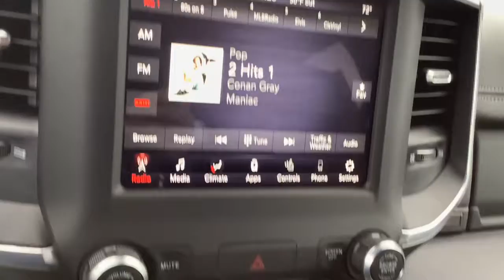2021 Ram 1500 Spokane, Spokane Valley, Post Falls, Deer Park, Airway Heights, WA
DELMONICO RED New 2021 Ram 1500 available in Spokane, Washington at Dishman Dodge Ram Chrysler Jeep. Servicing the Spokane Valley, Post Falls, Deer Park, Airway Heights, WA area.

4WD CREW 64 LARAM
3.21 Rear Axle Ratio|GVWR: 6,900 lbs|50 State Emissions|Engine Auto Stop-Start Feature|Electronic Transfer Case|Part And Full-Time Four-Wheel Drive|Engine oil cooler|730CCA Maintenance-Free Battery|48V belt starter generator|Trailer Wiring Harness|Class IV Towing Equipment -inc: Hitch and Trailer Sway Control|1650# Maximum Payload|HD Shock Absorbers|Front And Rear Anti-Roll Bars|Electric Power-Assist Steering|Single Stainless Steel Exhaust|26 Gal. Fuel Tank|Auto Locking Hubs|Short And Long Arm Front Suspension w/Coil Springs|Multi-Link Rear Suspension w/Coil Springs|Regenerative 4-Wheel Disc Brakes w/4-Wheel ABS, Front Vented Discs, Brake Assist, Hill Hold Control and Electric Parking Brake|Lithium Ion Traction Battery 0.43 kWh Capacity|Tires: 275/65R18 BSW All Season LRR|Regular Box Style|Steel Spare Wheel|Clearcoat Paint|Chrome Rear Step Bumper|Chrome Front Bumper w/Chrome Rub Strip/Fascia Accent|Black Side Windows Trim|Body-Colored Fender Flares|Chrome door handles|Chrome exterior mirrors|Power Rear Window w/Defroster|Deep Tinted Glass|Galvanized Steel/Aluminum Panels|Chrome grille|Tailgate Rear Cargo Access|Cargo Lamp w/High Mount Stop Light|Perimeter/Approach Lights|Auto On/Off Aero-Composite Led Low/High Beam Daytime Running Headlamps w/Delay-Off|Front Fog Lamps|LED Brakelights|Laminated Glass|For More Info, Call |Streaming Audio|Fixed Antenna|506w Regular Amplifier|Integrated Center Stack Radio|SiriusXM Radio Service|2 LCD Monitors In The Front|Front seat back map pockets|Driver Seat Memory|power 8-way driver & passenger seats|Passenger Seat|3 rear seat head restraints|Manual Tilt/Telescoping Steering Column|Voice Recorder|Power 4-Way Driver Lumbar Adjust|power 4-way passenger lumbar adjust|Leather Steering Wheel|Heated Steering Wheel|Illuminated Front Cupholder|Rear Cupholder|Compass|Valet Function|Garage Door Transmitter|Cruise Control w/Steering Wheel Controls|HVAC -inc: Underseat Ducts and Console Ducts|Dual Zone Front Automatic Air Conditioning w/Front Infrared|Illuminated Locking Glove Box|Full Cloth Headliner|Metal-Look Gear Shifter Material|Interior Trim -inc: Deluxe Sound Insulation, Simulated Wood/Metal-Look Instrument Panel Insert, Simulated Wood/Metal-Look Door Panel Insert, Chrome/Metal-Look Interior Accents and Metal-Look Overhead Console Insert|Vinyl Door Trim Insert|Driver And Passenger Visor Vanity Mirrors w/Driver And Passenger Illumination|Mini Overhead Console, 1 12V DC Power Outlet and 2 120V AC Power Outlets|Front Map Lights|Fade-To-Off Interior Lighting|Pickup Cargo Box Lights|8.4 Touchscreen Display|GPS Antenna Input|#1 seat foam cushion|Instrument Panel Bin, Dashboard Storage, Interior Concealed Storage, Driver / Passenger And Rear Door Bins and 1st Row Underseat Storage|Delayed Accessory Power|Power Adjustable Pedals|Systems Monitor|Outside Temp Gauge|Analog Appearance|Redundant Digital Speedometer|Front Center Armrest w/Storage and Rear Center Armrest|4 way front headrests|Sentry Key Engine Immobilizer|Perimeter Alarm|1 12V DC Power Outlet|1 12V DC Power Outlet and 2 120V AC Power Outlets|Side Impact Beams|Dual Stage Driver And Passenger Seat-Mounted Side Airbags|Forward Collision Warning-Plus|Collision Mitigation-Front|Tire Specific Low Tire Pressure Warning|Dual Stage Driver And Passenger Front Airbags|Curtain 1st And 2nd Row Airbags|Airbag Occupancy Sensor|Rear child safety locks|Outboard Front Lap And Shoulder Safety Belts -inc: Rear Center 3 Point, Height Adjusters and Pretensioners